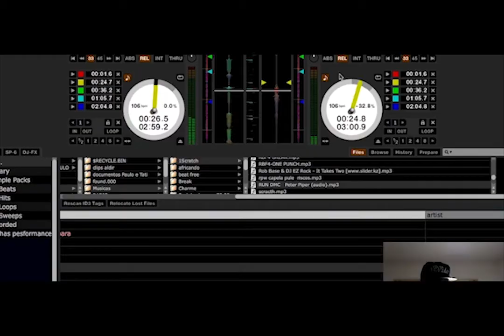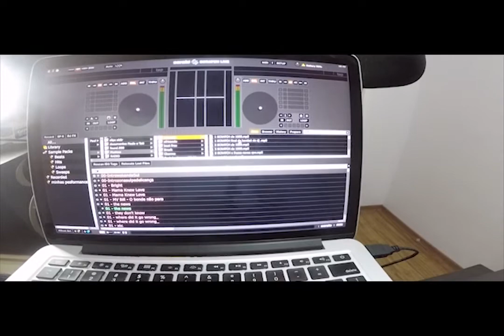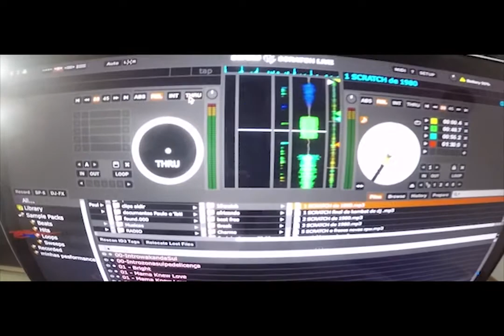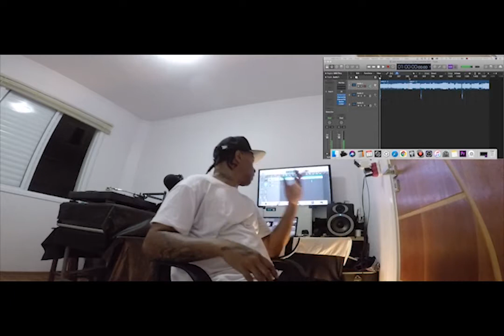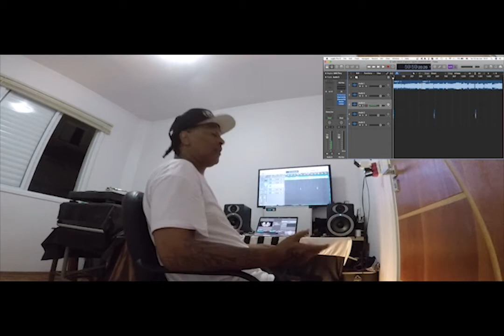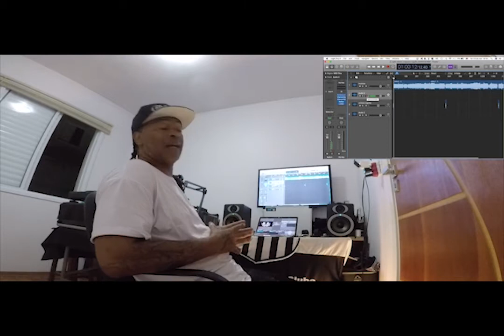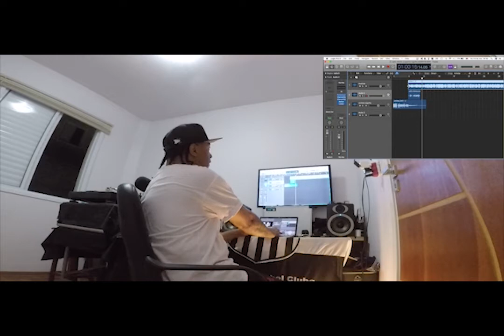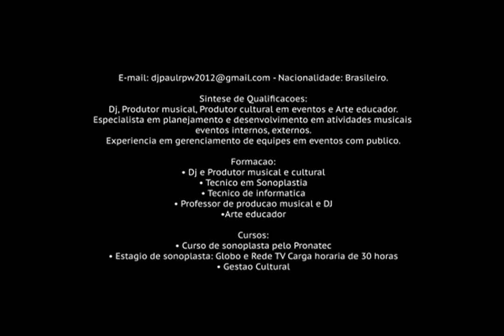Conhecendo Técnicas de DJ e Produção Musical - Nagulha com DJ Paul